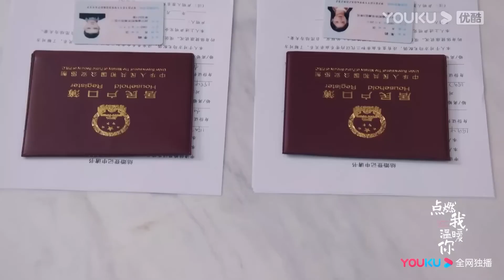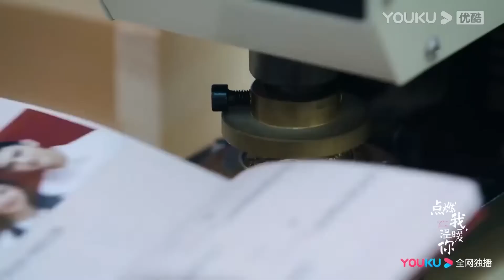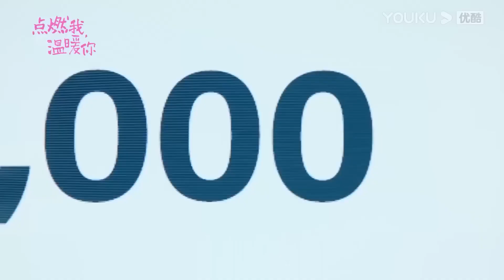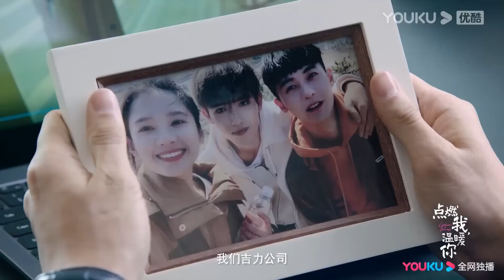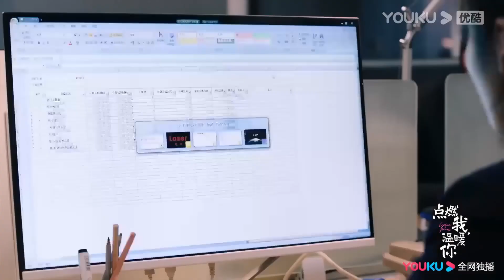【大结局抢先看】灰姑娘终于答应了霸总的求婚，霸总再也无法压抑自己的爱，迫不及待和灰姑娘度过初夜【点燃我温暖你 Lighter&Princess】